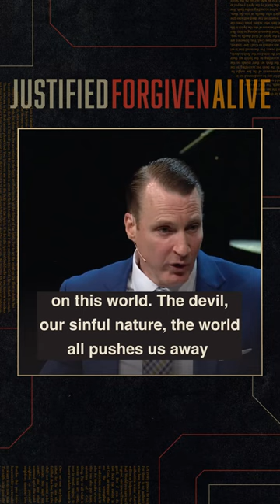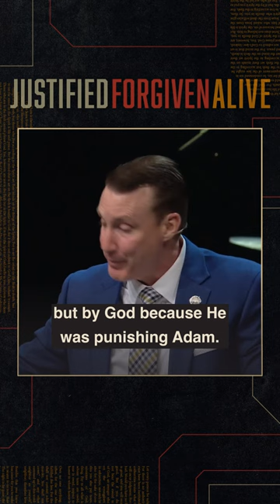One day God will make it all right🙏